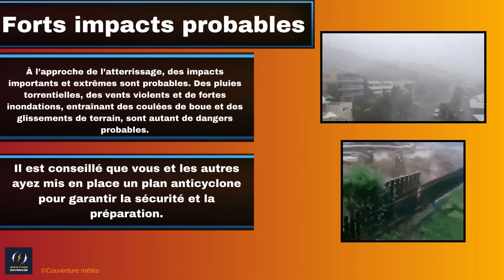La Réunion et Maurice se préparent à un cyclone grave et dangereux...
Le violent cyclone Belal s'intensifie rapidement et devrait avoir un impact direct sur la Réunion sous la forme d'un puissant cyclone intense. Des vents forts de plus de 160 km/h sont attendus sur la Réunion et sur Maurice, et des pluies torrentielles sont également probables, avec des précipitations estimées totalisant plus de 500 mm.

Chanson: Icy Blue de @7and5Music